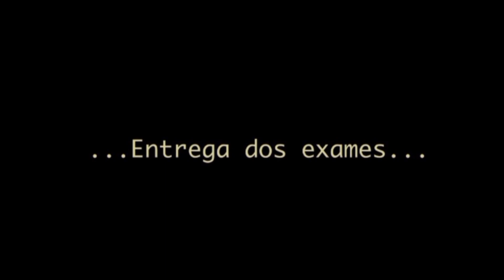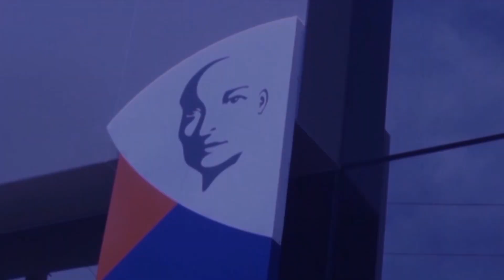Medicina e Estética na TV - Dr. Emídio Leão Videocast - (02/11/2024)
X: @tvnovanordeste
🖥️ tvnova.tv.br